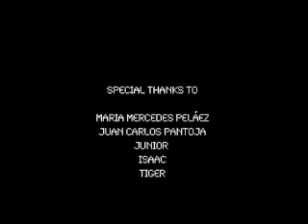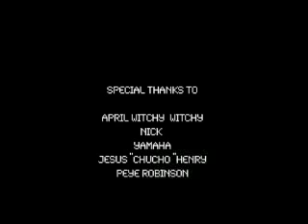Robert I&I Remember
Settee Foundation es una recopilación audiovisual de versiones desconectadas de artistas de la Isla de Providencia.  Jóvenes de la Isla realizaron una plataforma donde se desarrolla este material para que el artista disponga de el para su promoción. Una Producción de Thunda Ball Foundation y RB Production!